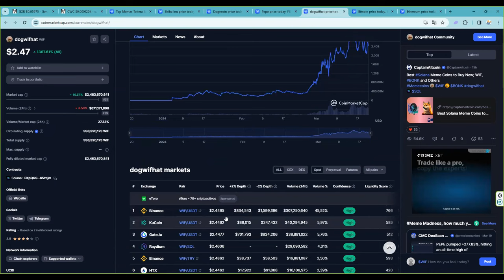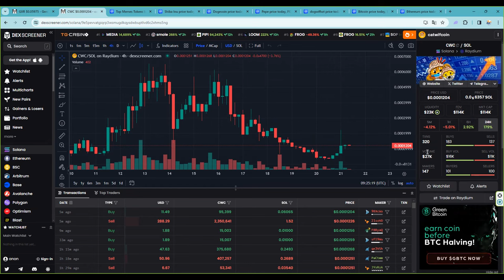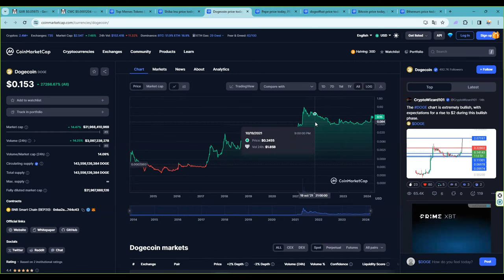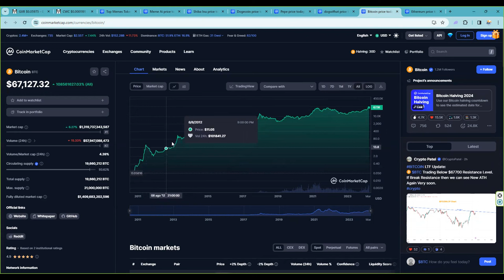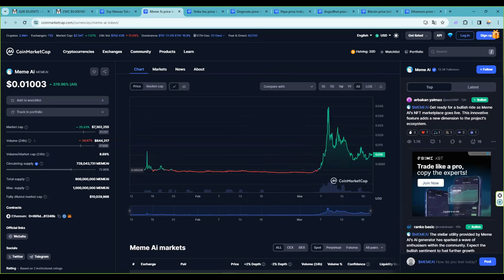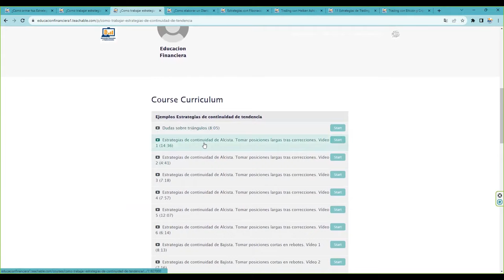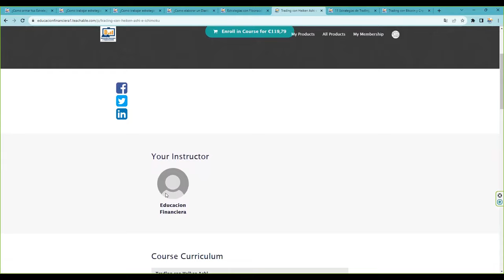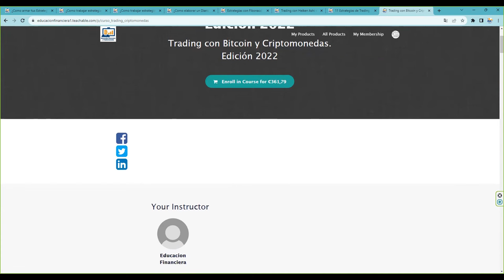Aunque lo repitamos 1000 veces siempre haceis lo mismo. Hasta los mismisimos de vosotros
Promocion bydfi 550 usdt Marzo 2024
Consigue $550 en recompensas por completar tareas "faciles"
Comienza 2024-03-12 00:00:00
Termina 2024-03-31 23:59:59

Consigue $2888 en recompensas por completar tareas